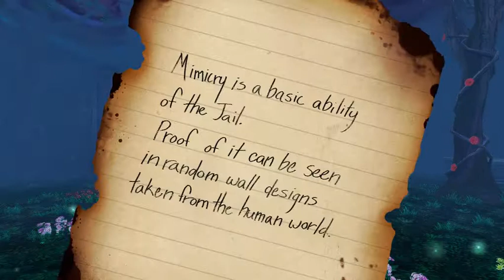Mary skelter Part 15 (Nightmare moving so fast)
This Nightmare move us not like the others are a bit slow this one is different...